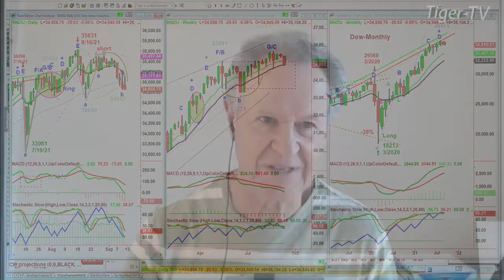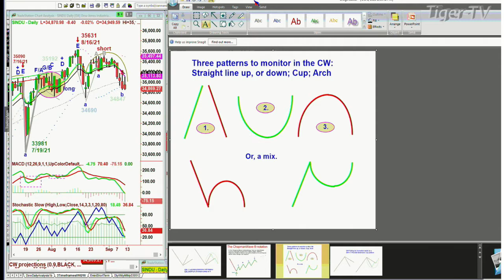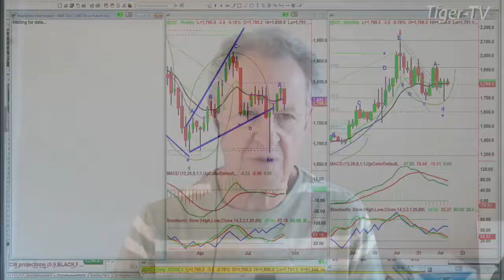September 10th, 10AM Market Update on TFNN - Educating Investors